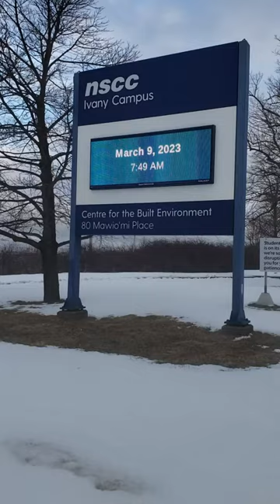Day in the Life: Ribi, Business Administration student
Follow Ribi, a Business Administration student in Nova Scotia as she shows you a DayInTheLife of class, extracurriculars and cool aspects of her program at Ivany Campus.